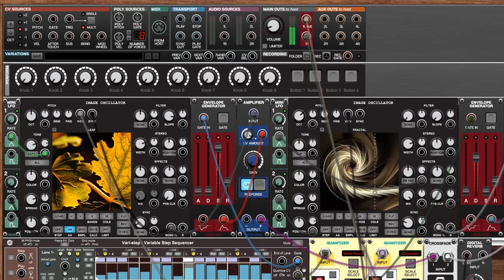Weevil Image Oscillator sample sounds 1